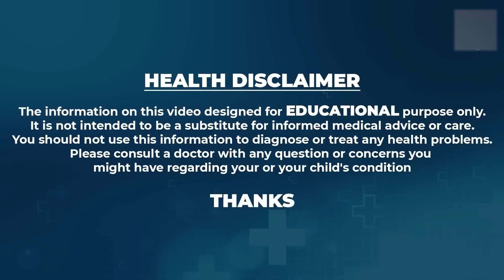మెంతులతో ఇది కలపండి చాలు..తెల్లజుట్టుని శాశ్వతంగా నల్లగా| Hair Growth Remedy@manamtvhyderabadhealth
Watch ►మెంతులతో ఇది కలపండి చాలు..తెల్లజుట్టుని శాశ్వతంగా నల్లగా| Hair Growth Remedy  @manamtvhyderabadhealth